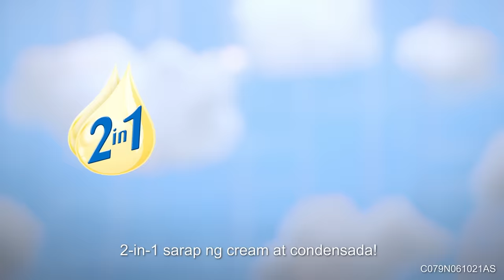Creamy-Sweet: 2-in-1 sarap ng Angel Kremdensada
Level up your Adobo and Menudo with Angel Kremdensada!
2-in-1 ‘to kaya you add creaminess and sweetness to your dishes.

A simple addition sa recipe pero ibang level ang naa-achieve na creamy-sweet sarap! DoTheCreamySweet 💙💚